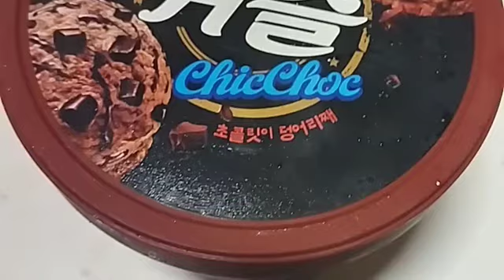위즐 아이스크림 먹기 편해요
얼지않아 먹기 편해요